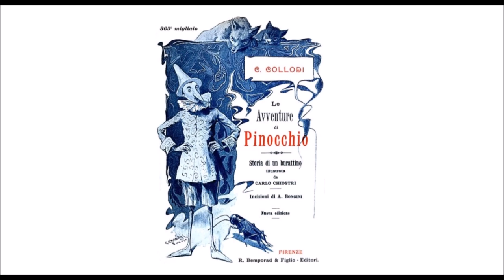Audiolibro C. Collodi: Le Avventure di Pinocchio - Capitolo XXIV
Pinocchio arriva all’isola delle Api industriose e ritrova la Fata.